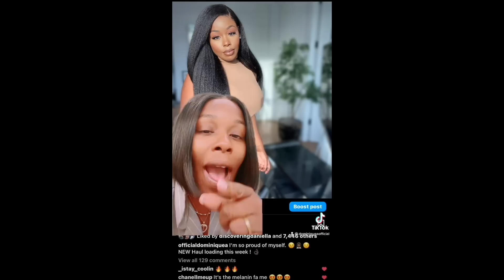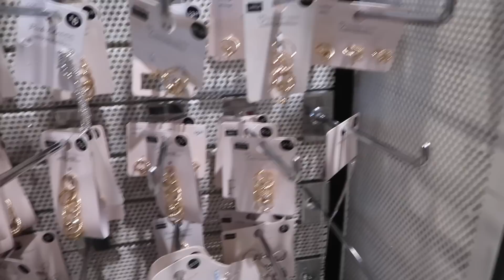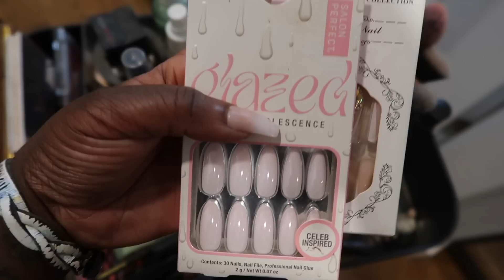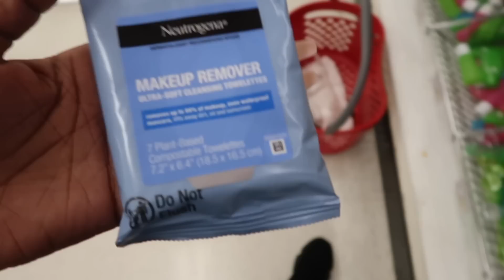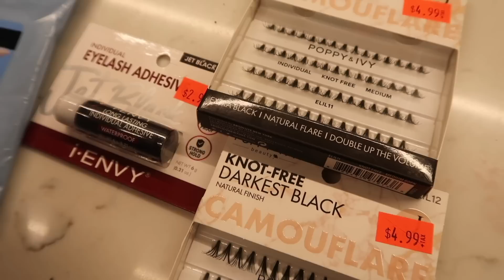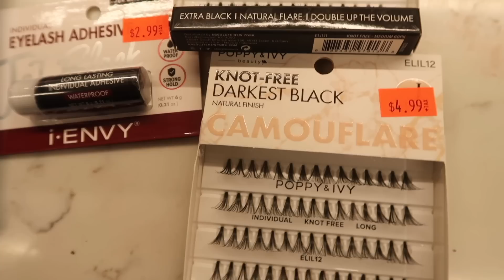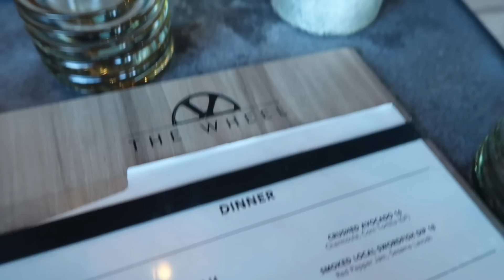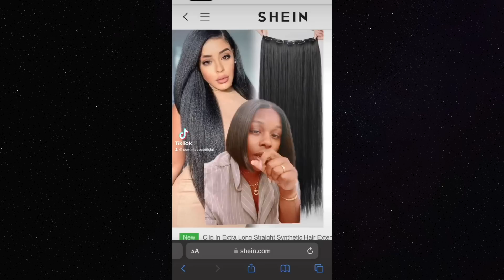WEEKLY VLOG| SHEIN.COM DISRESPECTED ME!😡 COLORISM IS REAL! TRIP PREP, COME TO PRIMARK WITH ME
📫SEND ME SOMTHING:
Dominique A

Sephora List:
SEPHORA COLLECTION Cream Lip Stain Liquid Lipstick #82 WARM KISS
ColourPop So Juicy Plumping Gloss
Juvia's Place The Warrior Eyeshadow Palette
Charlotte Tilbury Mini Pillow Talk Lipstick & Liner Set

STOCK INFO!